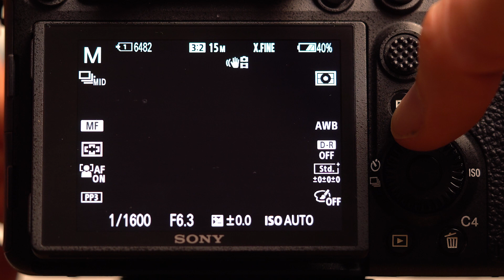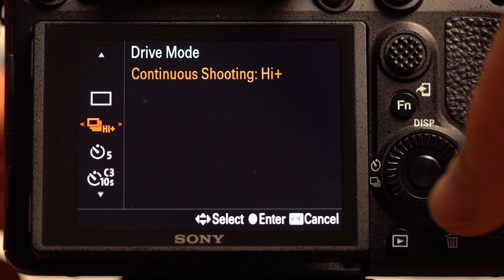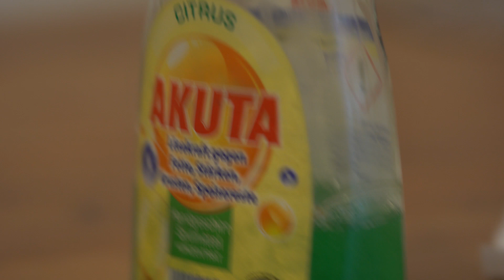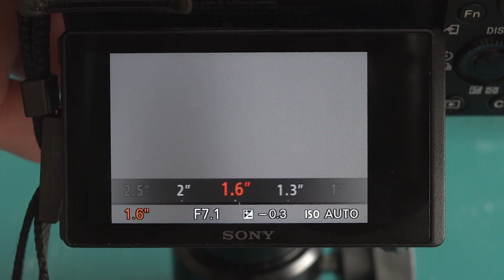Kreative Fotografie Ideen für zu Hause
Ist dir zu Hause auch langweilig? In diesem Video zeige ich Dir wie du mit einfachen Mitteln fantastische Aufnahmen zaubern kannst. Ob Lightpainting bzw. Lichtmalerei, Makrofotografie oder Splashfotografie, es wird Zeit kreativ zu werden;) Teile dieses Video mit jedem der ein paar frische Anregungen braucht.

0:00 Intro
0:26 Foto Tipp - Schwarzer Hintergrund
1:35 Splash Fotografie
2:55 Blende in Makro
3:27 Abstrakte Spüli Blasen
4:16 Lightpainting mit Spiegel

Laowa Probe Lens 24mm F14😍
Wlan Blitz trigger
Macro Objektiv: Sony SEL-90M28G G Makro
Makro Kamera: Sony Alpha 6300
Starker Blitz: NW880S
Bokeh Beast: Sigma 24mm F1.4
Mein Teleobjektiv: Sony Sel-200600G
Kamera Licht